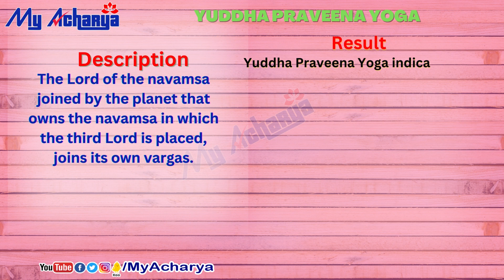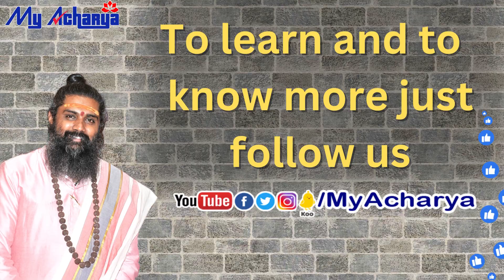Yuddha Praveena Yoga || My Acharya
You can also learn astrology in a very simple and Easy Way in Kannada and Telugu languages by Guruji having 14 years of experience who taught and trained thousands of students, For more details Whatsapp message only (This number astrology class inquiry only)

ಜ್ಯೋತಿಷ್ಯ ತರಗತಿಗಳನ್ನು ನಡೆಸುವದರಲ್ಲಿ 14 ವರ್ಷಗಳ ಅತ್ಯಂತ ನುರಿತ ಅನುಭವವಿರುವ, ಸಾವಿರಾರು ವಿದ್ಯಾರ್ಥಿಗಳಿಗೆ ಅತ್ಯಂತ ಸರಳವಾಗಿ ಜ್ಯೋತಿಷ್ಯವನ್ನು ಕಲಿಸಿರುವ, ಆಚಾರ್ಯಶ್ರೀ ಗುರುಪ್ರಕಾಶ ಗುರೂಜಿಯವರ ಬಳಿ ಜ್ಯೋತಿಷ್ಯ ಕಲಿಯಲು ಅವರ ಸಹಾಯ ಬಳಗಕ್ಕೆ ವಾಟ್ಸಪ್ಪ್ ಮೆಸೇಜ್ ಮಾತ್ರ ಮಾಡಿ (ಈ ಸಂಖ್ಯೆ ತರಗತಿಗಳಿಗೆ ಸಂಬಂದಿಸಿದ ಮಾಹಿತಿಗಾಗಿ ಮಾತ್ರ)

⚡ಉಚಿತ⚡ಉಚಿತ⚡ಉಚಿತ⚡
📢💥ಹೊಸ ವರ್ಷದ ವಿಶೇಷ ಕೊಡುಗೆ 💥
⚡FREE⚡FREE⚡FREE⚡
ಪ್ರತಿದಿನ ನೇರವಾಗಿ  ರಾಶಿ🌝 ಭವಿಷ್ಯ ನಿಮ್ಮ ವಾಟ್ಸಪ್ಪ್ ಗೆ📲
ನೀವು ಮಾಡಬೇಕಾಗಿರುವುದು ಇಷ್ಟೇ ಕೆಳಗಿನ ಲಿಂಕ್ಗಳನ್ನು ಕ್ಲಿಕ್ ಮಾಡಿ ಸಬ್ಸ್ಕ್ರೈಬ್ ಮತ್ತು ಫಾಲೋ ಮಾಡಿ.
ನಂತರ ನಮ್ಮ ವಾಟ್ಸಪ್ಪ್ ಸಂಖ್ಯೆಯನ್ನು ಸೇವೆ ಮಾಡಿಕೊಂಡು ನಿಮ್ಮ ರಾಶಿಯನ್ನು ತಿಳಿಸಿ.
👈ಕ್ಲಿಕ್ ಮಾಡಿ ಫಾಲೋ ಮಾಡಿದ ನಂತರ

ನಮ್ಮ ವಾಟ್ಸಪ್ಪ್ ಸಂಖ್ಯೆಯನ್ನು ಸೇವೆ ಮಾಡಿಕೊಂಡು ನಿಮ್ಮ ರಾಶಿಯನ್ನು ಮಾತ್ರ ತಿಳಿಸಿ.
ಸೂಚನೆ :- ಒಂದು ಸಂಖ್ಯೆಗೆ ಕೇವಲ ಒಬ್ಬರ ರಾಶಿ ಭವಿಷ್ಯವನ್ನು ಮಾತ್ರ ಕಳುಹಿಸಲಾಗುತ್ತದೆ.